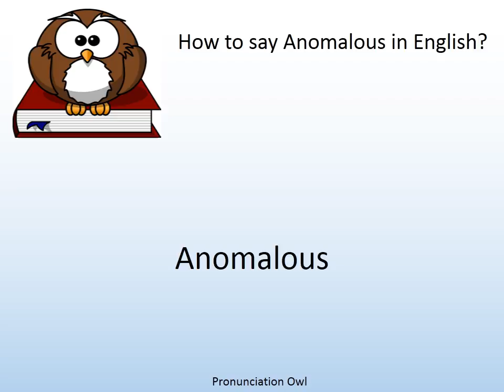How to say Anomalous in English? - Pronunciation Owl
How to say Anomalous in English? Learn the pronunciation of Anomalous!